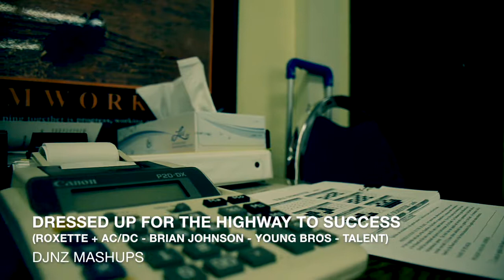Dressed up for the Highway to Success (Roxette + AC/DC - Brian Johnson - Young Bros - Talent)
Diego O'Rei me desafió a hacer una versión á la AC/DC de una canción de Roxette. Bueno, acá está, salvando las distancias.

Como de costumbre, los instrumentos están secuenciados, las voces son mías. Videos de stock, licencia CC0 (libres para todo uso sin atribución).